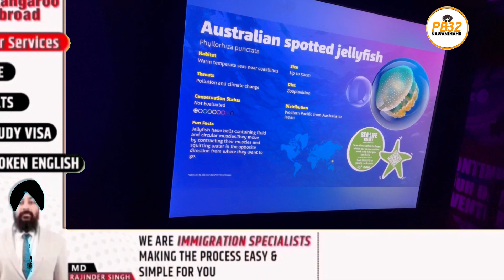ਨਵਾਂਸ਼ਹਿਰ ਵਾਲੇਓ ਅੱਜ ਤੁਹਾਨੂੰ UK Birmingham ਵਿੱਚ 5 ਹਜ਼ਾਰ ਦੀ "Ticket" ਵਾਲੇ "Sea Life" ਦਿਖਾਉਂਦੇ ਆਂ।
ਨਵਾਂਸ਼ਹਿਰ ਵਾਲੇਓ ਅੱਜ ਐਤਵਾਰ ਵਾਲੇ ਦਿਨ ਤੁਹਾਨੂੰ UK Birmingham ਵਿੱਚ 5 ਹਜ਼ਾਰ ਦੀ "Ticket" ਵਾਲੇ "Sea Life" ਦੇ ਕਰਵਾਂਉਂਦੇ ਹਾਂ ਦੀਦਾਰ !! ਬਣੇ ਰਹਿਓ ਵੀਡੀਓ ਦੇ ਆਖ਼ਿਰ ਤੱਕ।